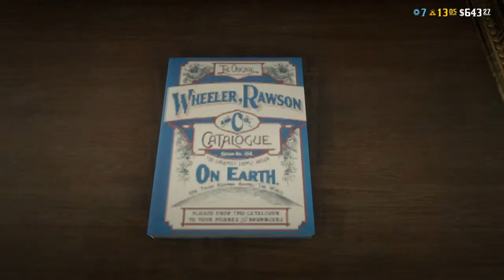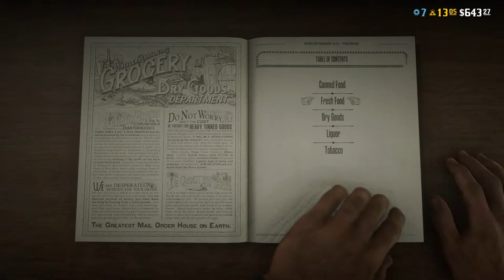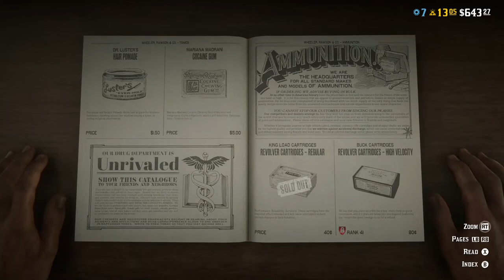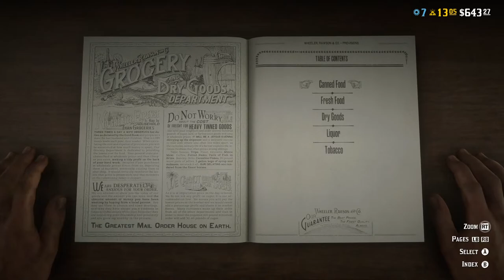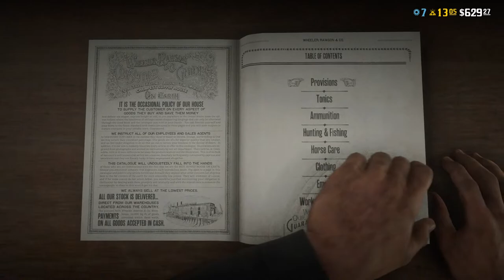Red Dead Redemption 2 Hank Mason Aint F**king Around Pt. 3